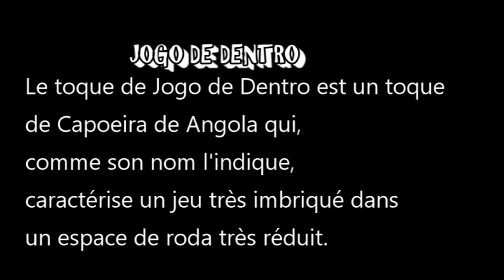Jogo de dentro capoeira toque